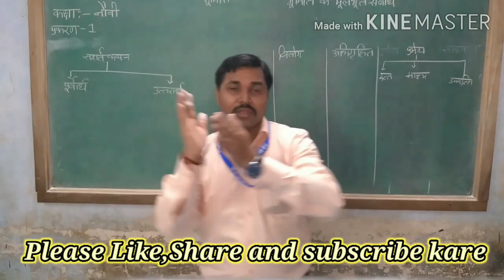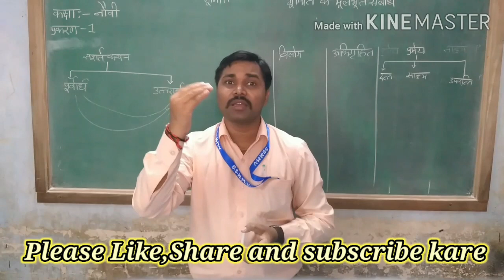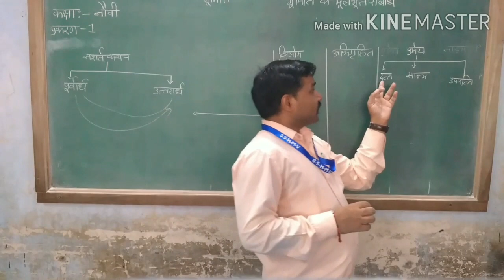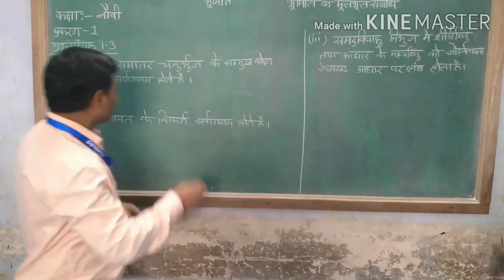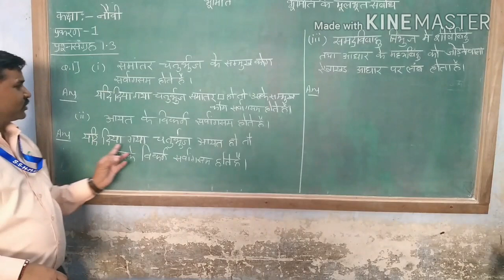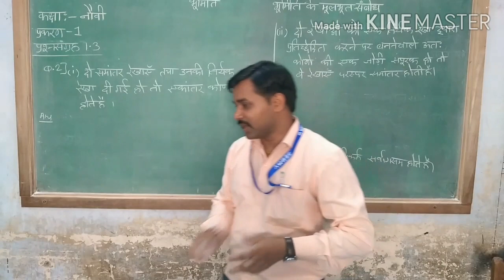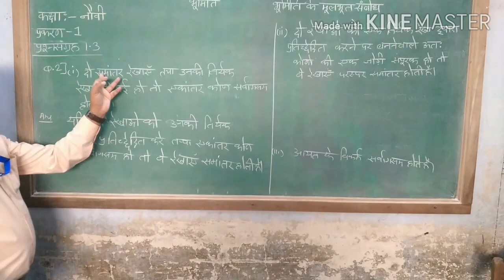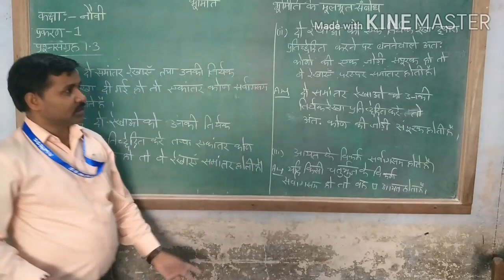Mah board class 9 chapter1 basic concepts in geometry भूमिति के मूलभूत संबोधex1.3Pawan sir ambernath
Iss video me class 9 chapter1 basic concepts in geometry o Hindi me explain kiya gaya hai.ex.1.3 number 5and 6 ko explain kiya gaya h